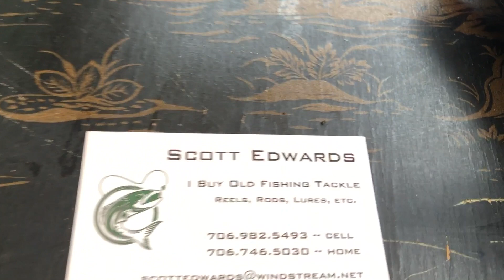Adventures in the Swamp of Brimfield - NOT A Tour or Haul So If That's What You Want, Keep Looking!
I'm here! Some things are easier than usual (packing), some things are always tough (weather), and some things are harder (Dog behavior!). This thing took SEVEN HOURS to upload. Hopefully I'll be able to get a live stream going a little easier.

I'm Mary. My dog is Captain. My bus is Max. This channel is for people who aspire to or are inspired by nomadic living, especially those in the second half of their lives. We'll let the kids in if they promise to be cool. I'm a storyteller by trade and by nature. I can't help it. I aim to spark your story by telling my own.

A lot of us on this bus are embracing new thoughts and letting go of old things, mybe literally, maybe not. Change is always hard, but it doesn't have to be grim.  It can be exciting, and it can even be funny. We tell the truth here, wrapped in stories that go deep, but with a light touch.

FIRS VIDEO I'VE EVER DONE WITHOUT MUSIC! Part of my effort to make life easier for myself.

Send mail to:
Maximalist Minibus
195 Bear Hill Rd, Unit i-3